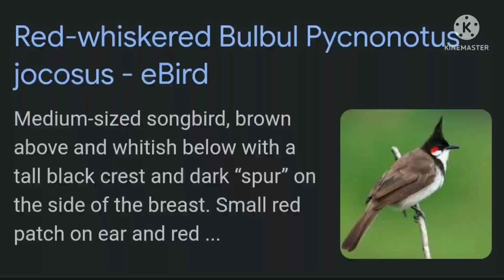सिपाहीबुलबुल beautiful red whisketed bulbul singing bird amazing